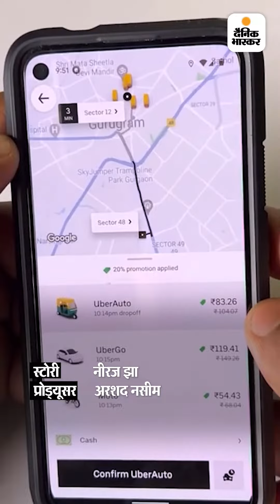5 लाख से बनाई 7 करोड़ की कंपनी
5 लाख से बनाई 7 करोड़ की कंपनी: न अपना ट्रक है न ड्राइवर, ऑनलाइन ऐप से पहुंचाता हूं सामान